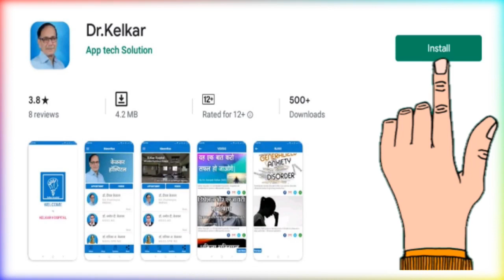Accept Imperfect People - Dr. Deepak Kelkar (MD) Psychiatrist Hypnotherapist Psychotherapist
• Psychiatrist
• Hypnotherapist
• Psychotherapist,
• De-addiction Specialist
• Sexologist

     3 )Kelkar Hospital Channel